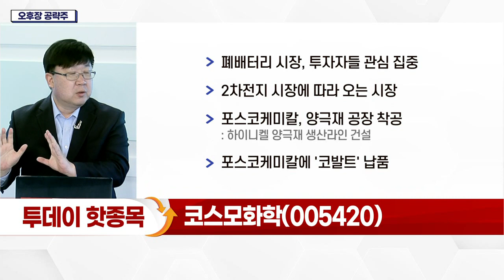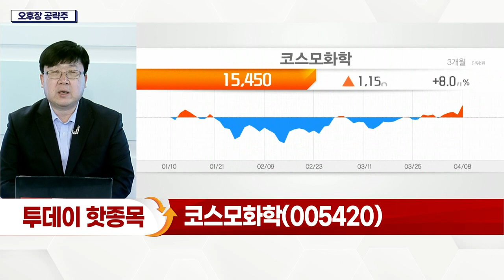코스모화학(005420)... 폐배터리 시장, 투자자들 관심 집중_오후장 공략주 (20220408)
- 폐배터리 시장, 투자자들 관심 집중
- 2차전지 시장에 따라오는 시장
- 포스코케미칼, 양극재 공장 착공
- 포스코케미칼에 '코발트' 납품